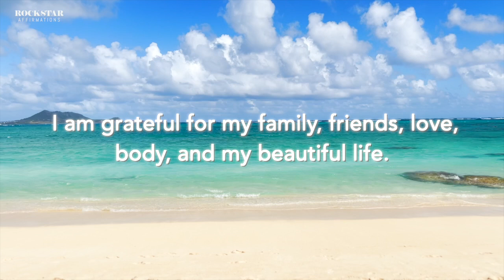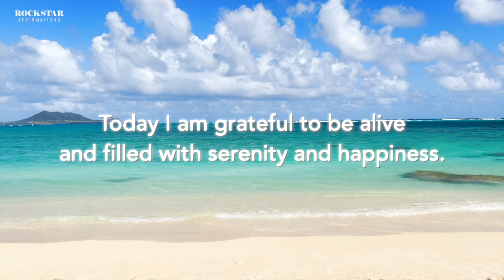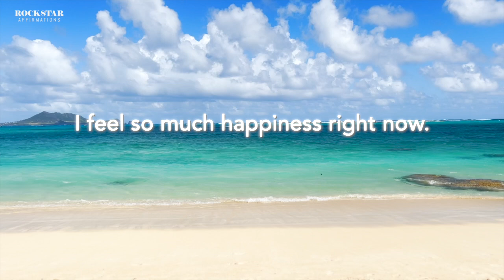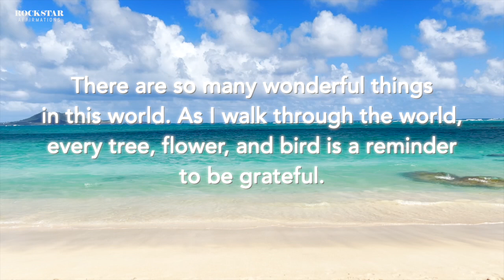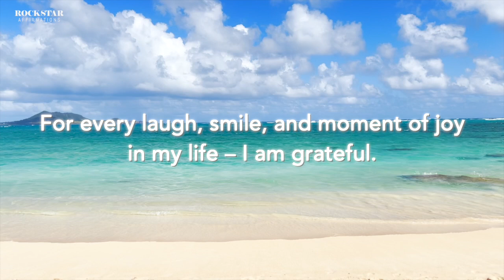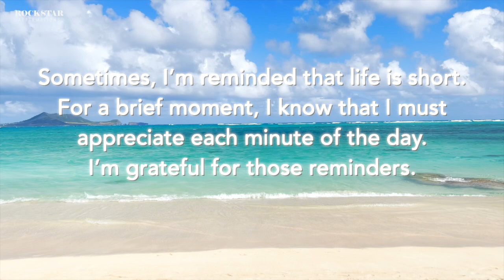{Try Listening For 5 Mins} Gratitude Affirmations to Feel Good & Relieve Stress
Thank you so much for stopping by to check out this channel and our videos. You are AWESOME :)

Here is I Feel Privileged To Be Alive.  This recording contains music and no brainwaves.

AFFIRMATIONS:
I Feel Privileged to be Alive.
I am Grateful for My Precious Life.
I am thankful to experience life & all it offers.
I am grateful for my family, friends, love, body, and my beautiful life.
I feel so very Blessed.
I feel tremendous gratitude.
I practice Daily Gratitude.